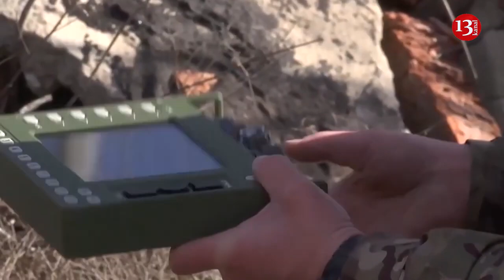Conflict between Russian army generals has reached its peak